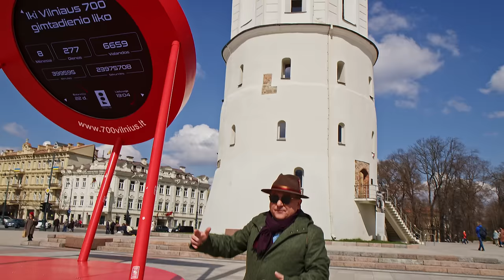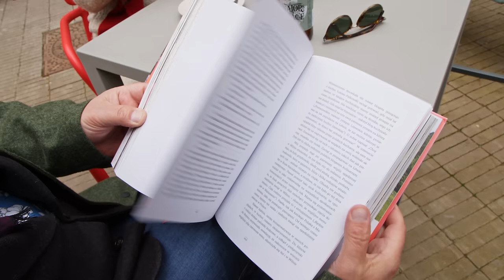ROBERT MAKŁOWICZ LITWA odc.85 „Mrówki w Wilnie ”.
Pierwszy odcinek z eskapady na Litwę, a w nim Wilno, pełne wspaniałych pamiątek przeszłości, lecz również żywe, nowoczesne i gościnne miasto. Zobaczymy miejsca ważne dla wspólnej przeszłości Rzeczypospolitej Obojga Narodów, jak również dzisiejszą wileńską gastronomię z najwyższej półki, która podaje np. deser z dodatkiem mrówek. Dla kuchennych tradycjonalistów przepis na prawdziwy litewski chłodnik.

Na stronie internetowej partnera odcinka - organizacji turystycznej Go Vilnius - znajdą Państwo szereg przydatnych informacji i pomysłów na spędzenie czasu w Wilnie i okolicach